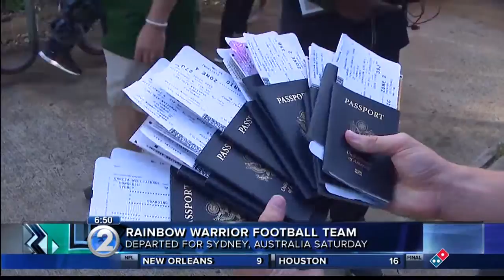Rainbow Warriors fly to Australia for season opener vs. Cal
The game will be shown on ESPN Friday at 4 p.m. HST